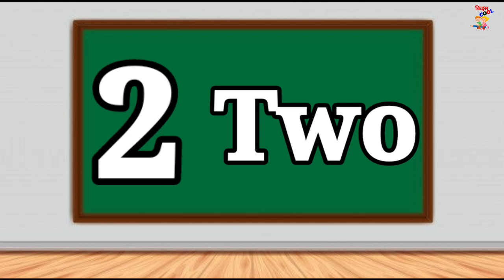One two three | 1 2 3 videos | 1234 videos | 12345 video cartoon | 1234 videos for kids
YOUR SEARCH :-
Online class